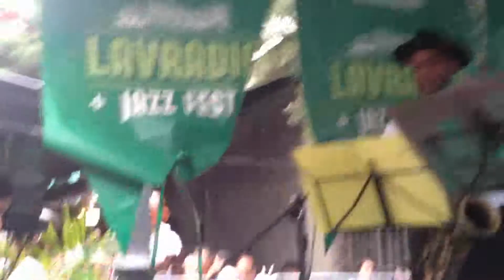Caldonia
Santo Scenarium -- Lavradio Jazz Fest
Um verdadeiro Carnaval Jazzístico como se faz em New Orleans
Rua do Lavradio -- Lapa -- Rio de Janeiro
Mark Lambert -- Quinteto Radio Swing
Mark Lambert -- guitarra, vocal
Tino Junior -- sax
Wanderson Cunha - trombone
Jefferson Lescowich -- baixo
Jimmy Duchowny -- bateria